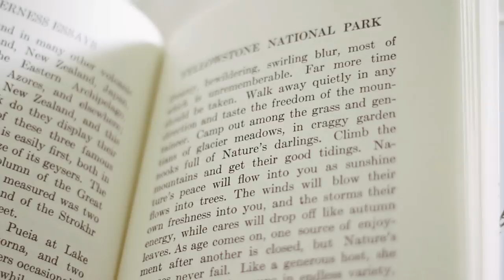afternoon journaling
☆ sometimes you just need to spend an afternoon with a cup of coffee and a pen and paper to clear your mind  ☆

☆ ☾ misc
+ camera i use
+ 18-55mm lens
+ 50mm lens

+ uber free ride code:  jordanc16501ue